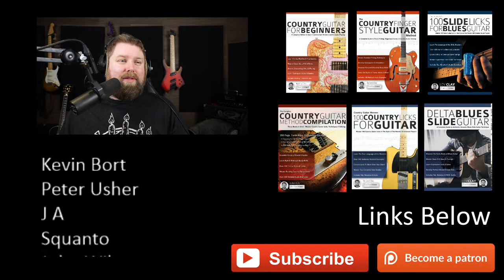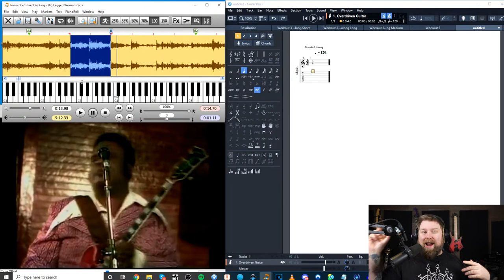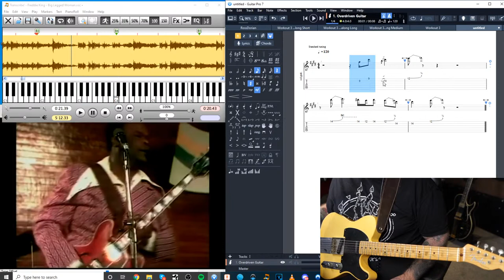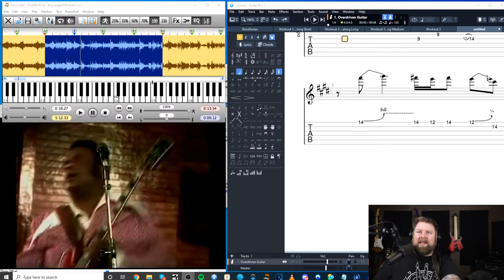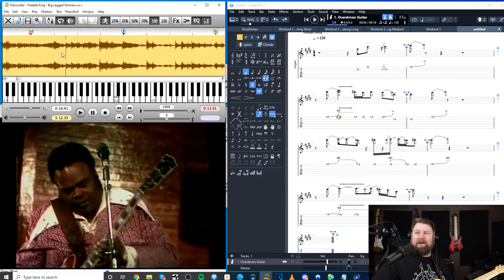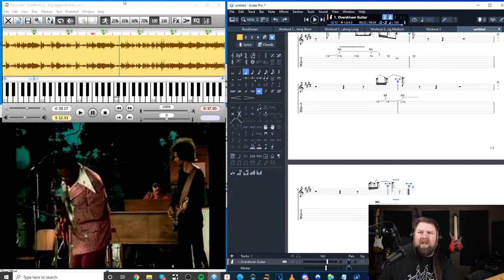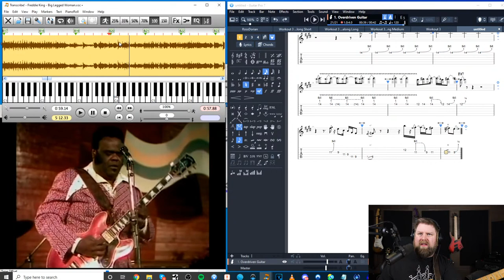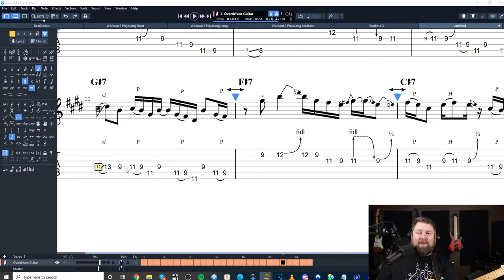Transcribing LIVE - Freddie King - Big Legged Woman